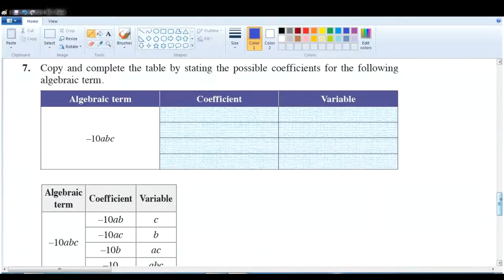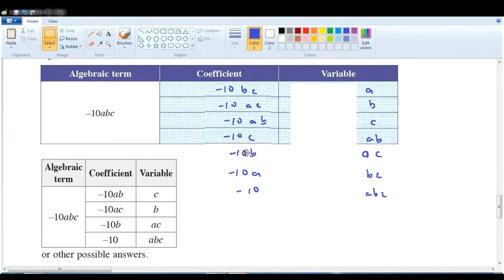F1 C5 课本 MQ5.1 Q7